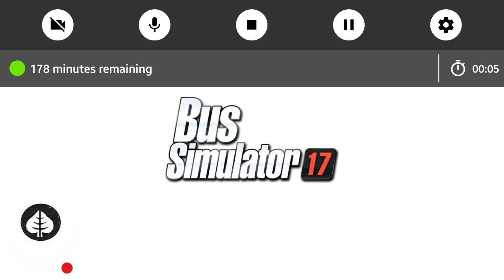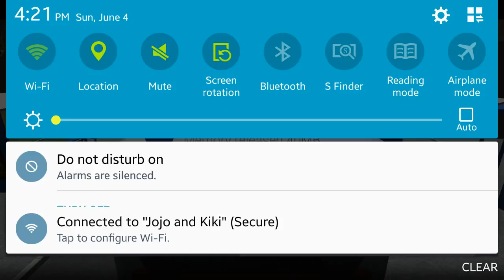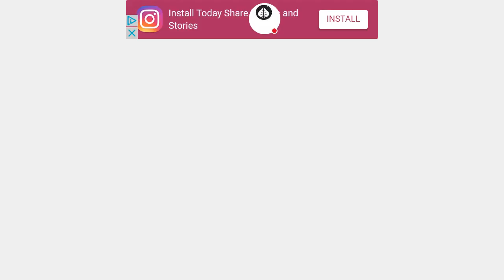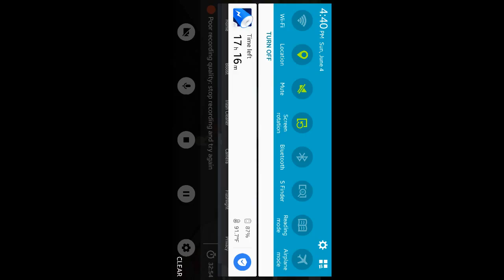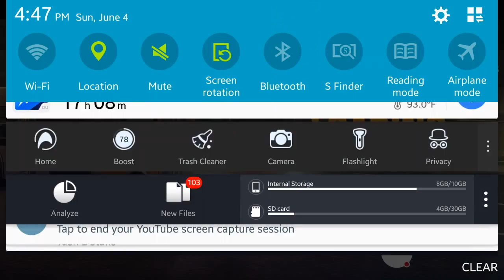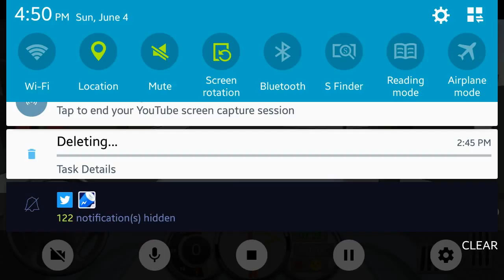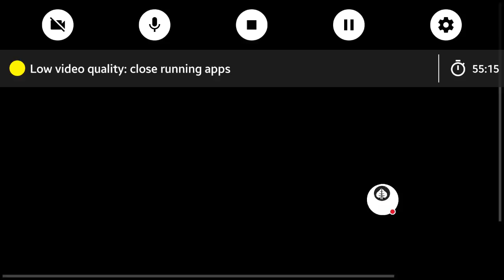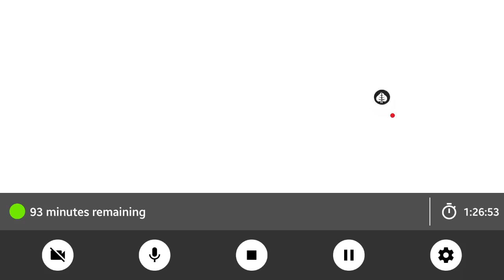Bus Simulator 17: Munchen - Suburban |Day & Night Route (GLCVG#54)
Watch me play Bus Simulator 17!